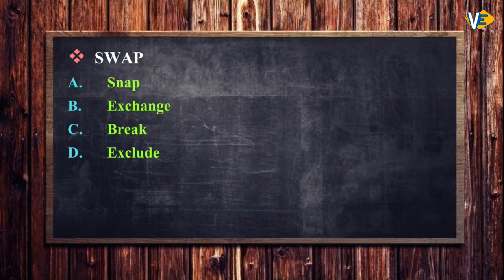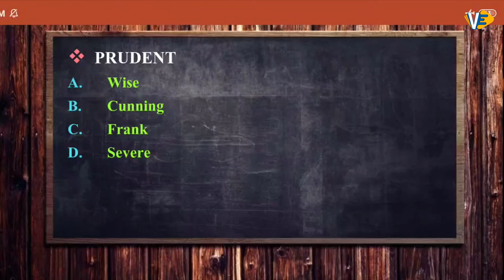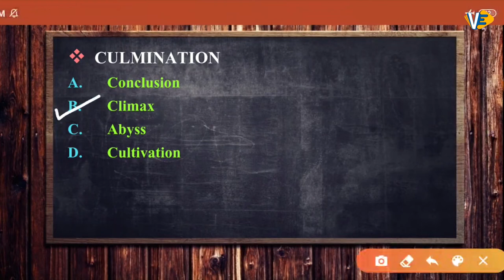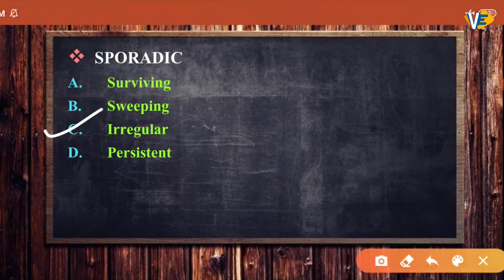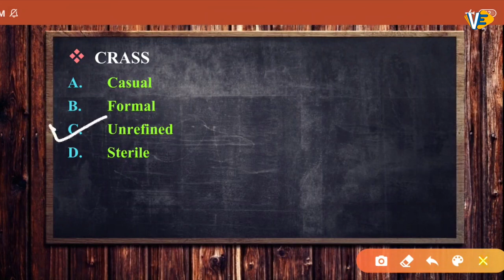Synonym | Part-11 | SSC-CGL/CHSL | English | By Swati Ma'am | 6:00 PM